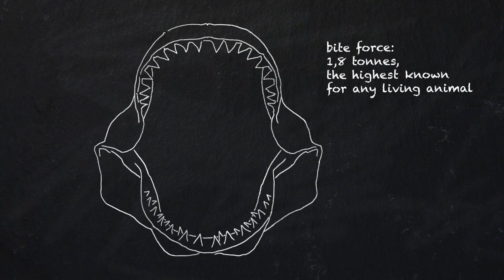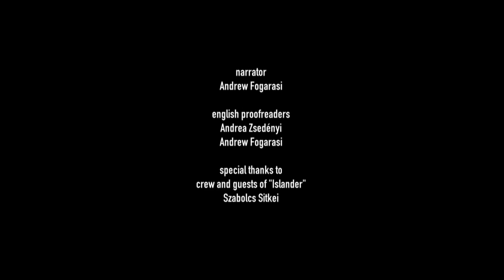Behind The Fins - part2 - Giant Shadow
Great white sharks at Mexico’s Guadalupe Island are among the biggest in the world. On a special expedition with the help of the famous sharks expert, Prof. Alessandro De Maddalena, we shed light on the truth behind the fins: are these predators really mankillers responsible for numerous deaths or are they rather the victims of serious misunderstandings? Let’s see what happens when a human enters the empire of the great whites!

A mexikói Guadalupe sziget nagy fehér cápái a leghatalmasabbak között vannak a világon. A híres cápa specialista, Prof. Alessandro De Maddalena segítségével egy egyedülálló túrán derítünk fényt az igazságra: vajon ezek a ragadozók számtalan vízbe merészkedő haláláért felelős gyilkosok, vagy inkább súlyos félreértések áldozatai? Lássuk, mi történik, ha az ember belép a nagy fehérek birodalmába!